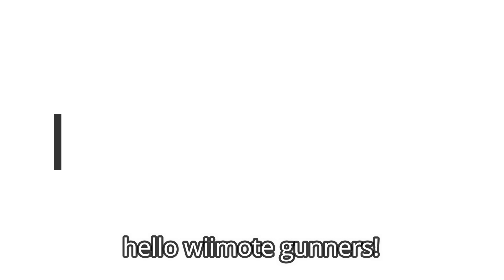Teknoparrot Rawinput feature - 2 players - wiimote (part 2 : video footage)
Hello,

This second part about the Rawinput feature in teknoparrot is just to show how games are working with the new configuration.

I don't show all the Teknoparrot games but some of them.

If you have any questions, fell free to ask as  always!